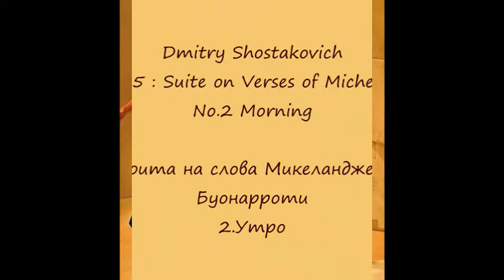Alexander Vinogradov sings Suite on Verses of Michelangelo No.2 - Morning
Dmitry Shostakovich
Op-145 : Suite on Verses of Michelangelo
No.2 Morning

Сюита на слова Микеланджело Буонарроти
2.Утро

Conductor:Dmitri Slobodeniouk
Orchestra Sinfonica Nazionale della Rai

Song by Alexander Vinogradov(Bass)